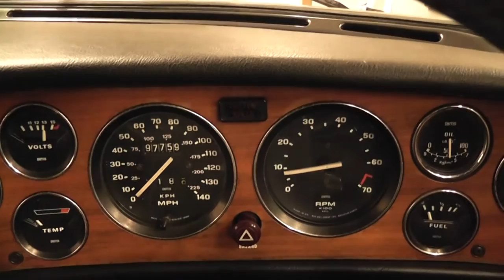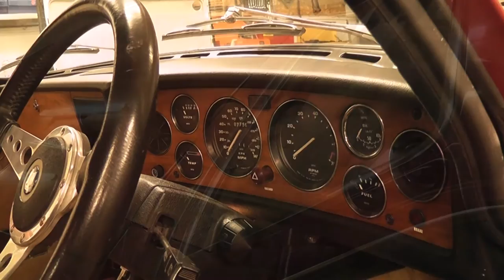Triumph Stag Reassembly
After many hours of metalwork on this Stag and a repaint it was time to put everything back together.  Metalwork included new front valence, front wings, drivers side inner and outer sill, arch repairs, rear valence plus work to the windscreen pillars and bulkhead.